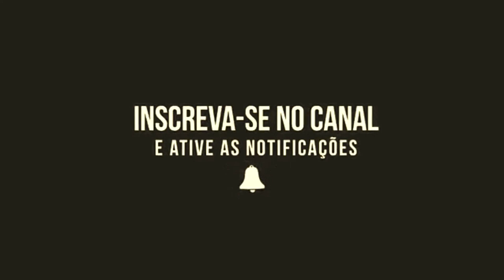7 Dinossauros Marinhos Mais Grandes Dos Oceanos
Top 7 criaturas mais assustadoras e mortais que viveram no período pré-histórico.